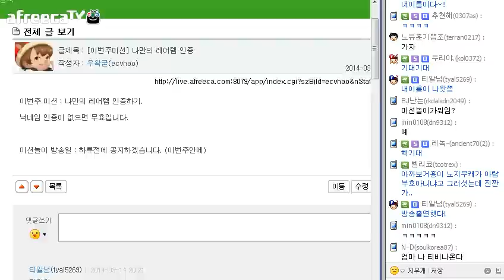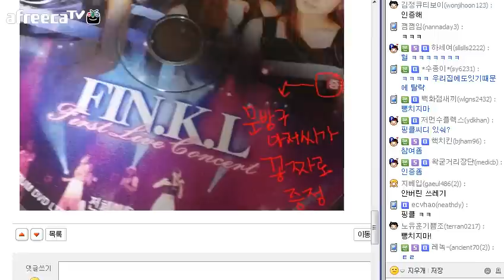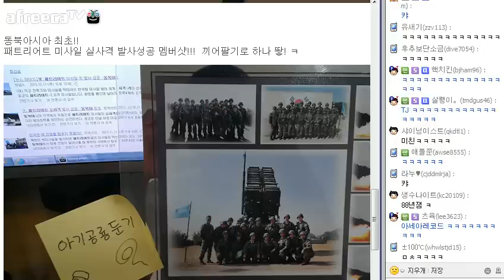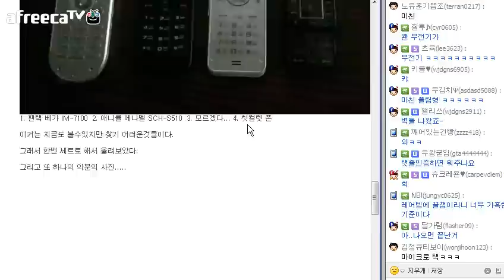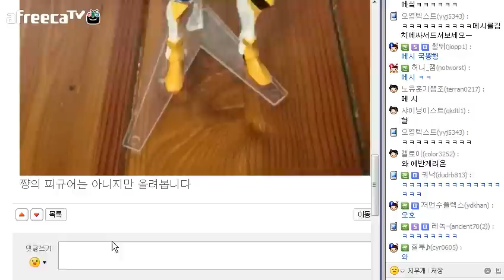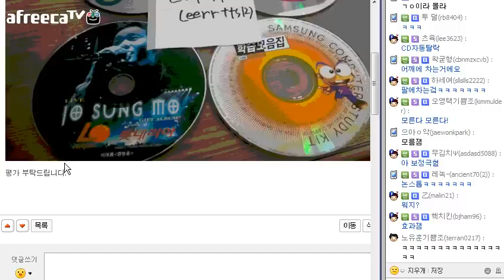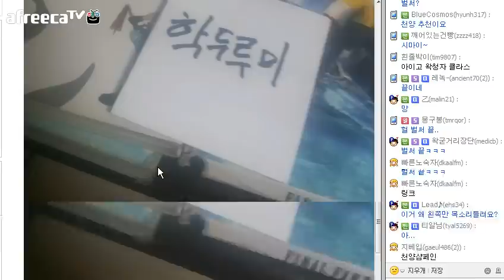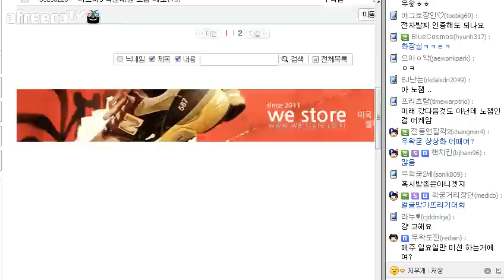[우왁굳] 미션놀이 1회 (레어템 인증)